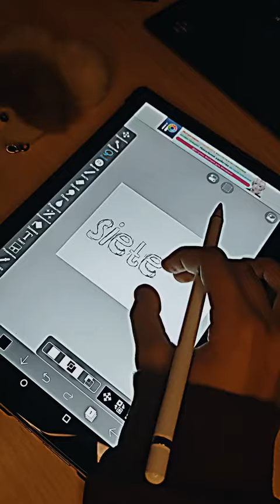art как думаете, снимать ли ещё как я рисую?)